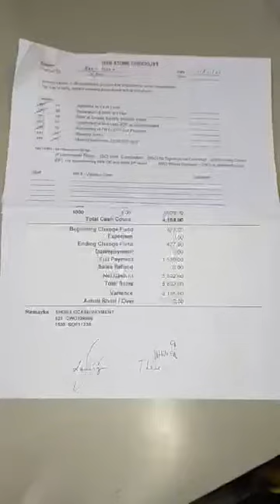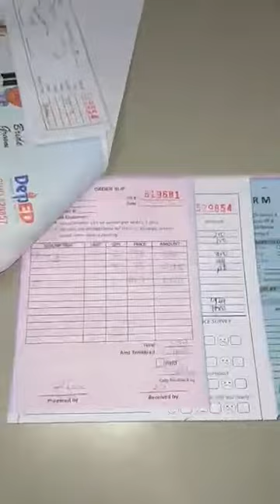Best Practice 1